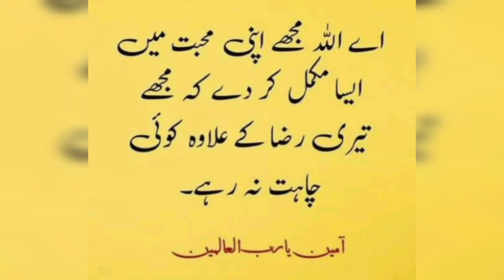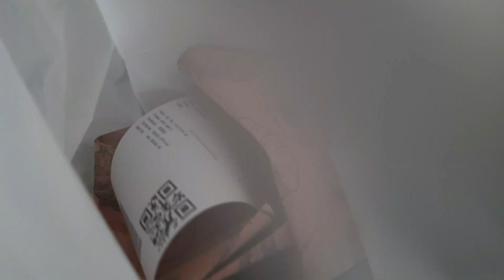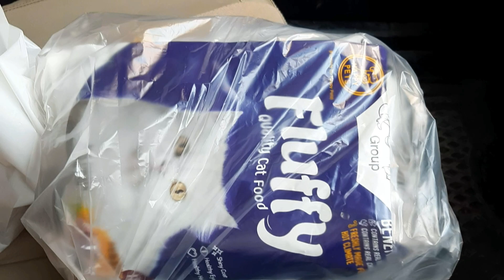Haircut With Facial & Massage ! Weather Hot Day by Day ! Relief in Cervical Pain